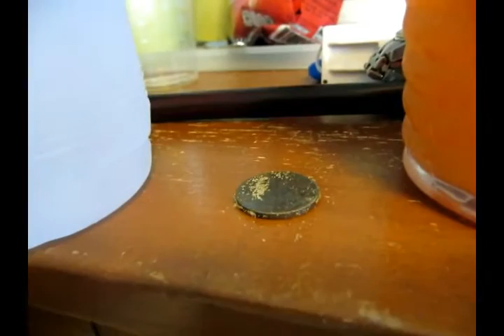Metal Detecting Thailand Laem Mae Phim Rayong 14 September 2015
Another day detecting with my buddy George - he used the Sand Shark by Tesoro and I used the Excalibur II by Minelab. We found more spoons and forks than money!!